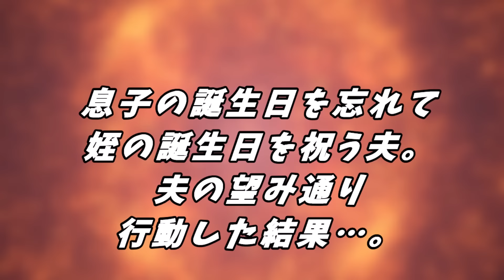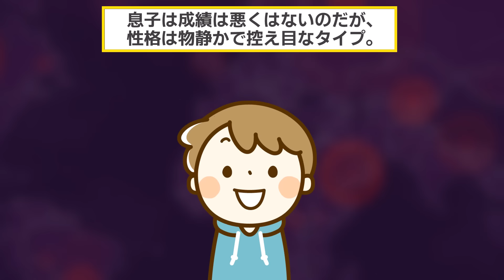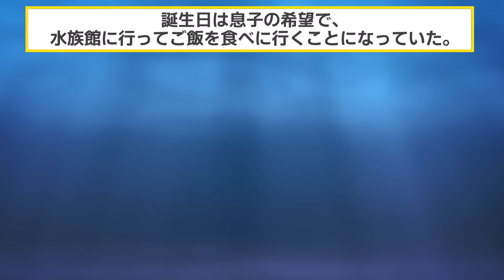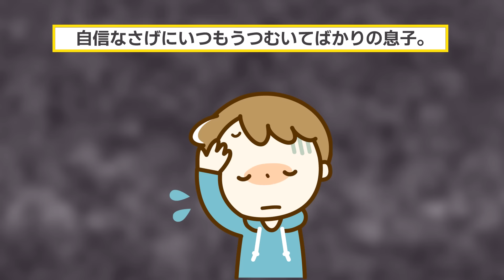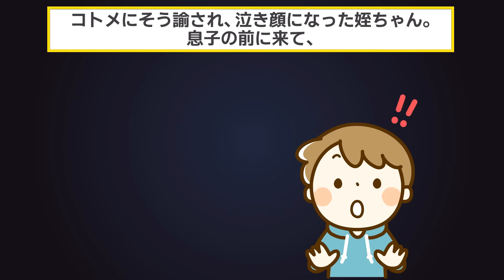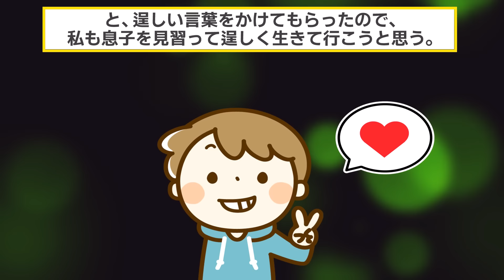息子の誕生日を忘れたのに姪のために誕生日会を開く夫「やっぱり女の子が可愛いよな！」息子「…」→3日後夫からの鬼電が鳴り止まず…【2chスカッと・ゆっくり解説】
▼あらすじ
結婚後、子どもにも恵まれ、夫と息子と3人暮らしのイッチ。

しかし夫は自分の子どもよりも、コトメの娘である姪に夢中だった。

そんな父親でも息子は夫との約束を楽しみに、帰りを待っていたのだが、夫は息子の誕生日を忘れて、姪との外出を楽しんでいたことが発覚する。

大切な息子を傷つけた夫に対して、怒りに燃えるイッチがとった行動とは？

後悔しても時間が戻らないことを、夫は身をもって知ることになる。

【素材】
・Pixabay様

【効果音】
・OtoLogic様

【BGM】
・魔王魂様
・甘茶の音楽工房様
・LAMP BGM